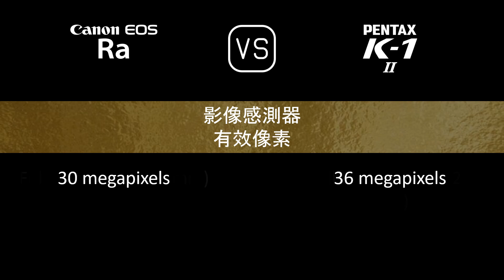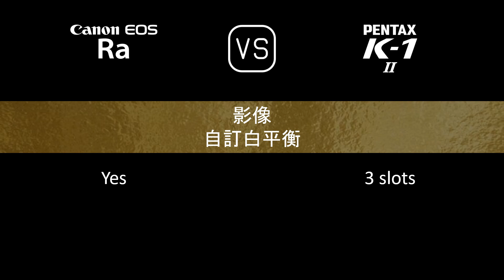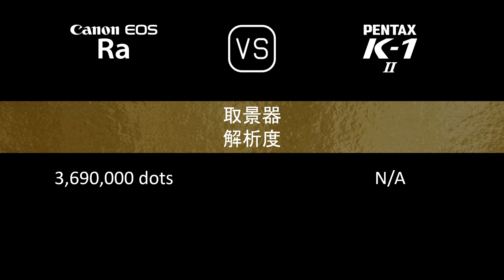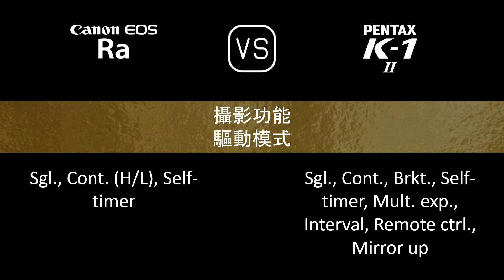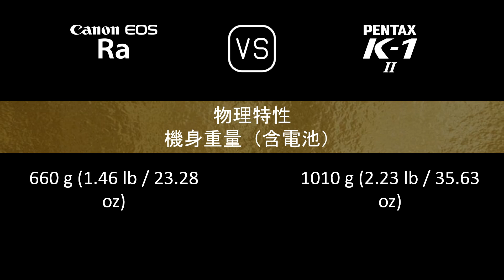Canon EOS Ra 與 Pentax K-1 Mark II 的規格比較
本片是 Canon EOS Ra 與 Pentax K-1 Mark II 的功能概述和規格比較 (comparison of specifications)，希望對您有所啟發。感謝您的支持。

00:24 推出
00:32 機身
00:41 影像感測器
01:05 影像
01:21 光學與對焦
01:50 屏幕
02:10 取景器
02:26 攝影功能
03:27 錄像功能
03:43 儲存
03:47 連接性
04:16 物理特性
04:36 雜項